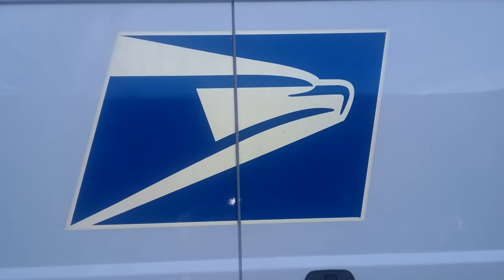Ho Ho Ho Merry Christmas mailing gifts Santa Claus